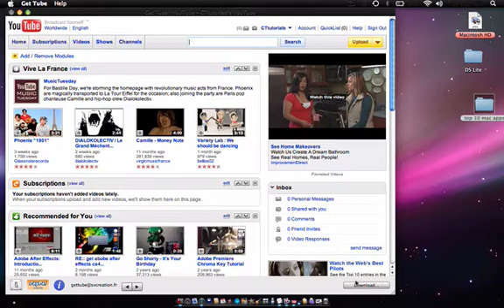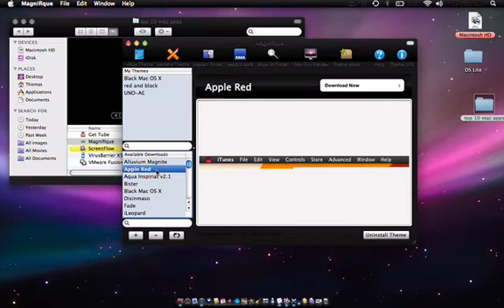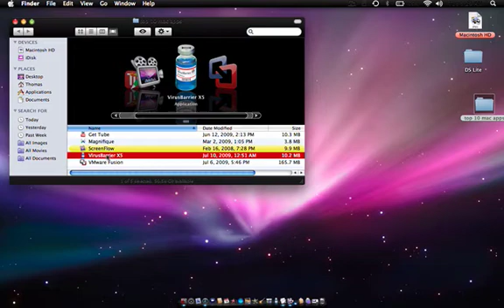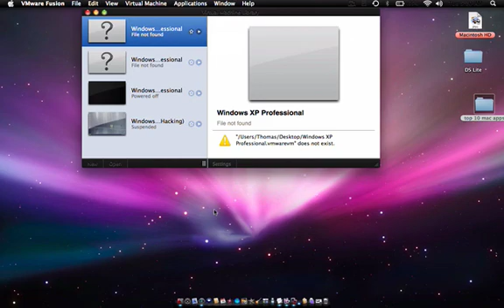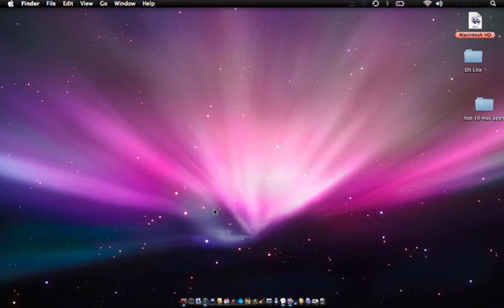Top 5 Mac applications